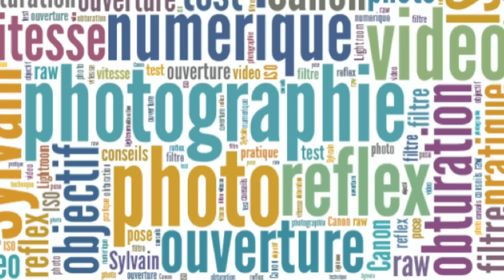J'ai mon premier reflex. Par où commencer ?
L'avantage des reflex, c'est toutes les options. C'est vraiment dommage d'en avoir autant si on ne se sert que du mode automatique. Alors, par ou on commence?? ↓↓↓↓↓

❤ Pour un premier reflex sympa : le Canon EOS 1300D (Amazon) // (Digixo)

❤ Pour un premier objectif sympa : Acheter l'objectif Canon 50mm F1.8 (Amazon) // (Digixo)

Le matériel que j'utilise (et que j'aime !) :

BOÎTIERS ET OBJECTIFS - CANON :

MATERIEL VIDEO :